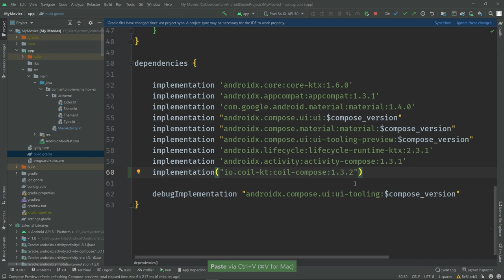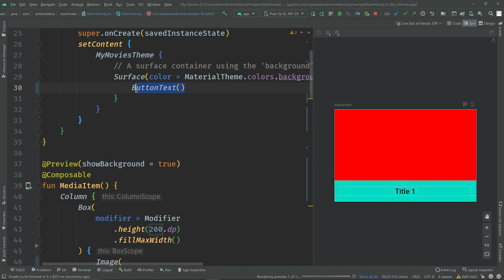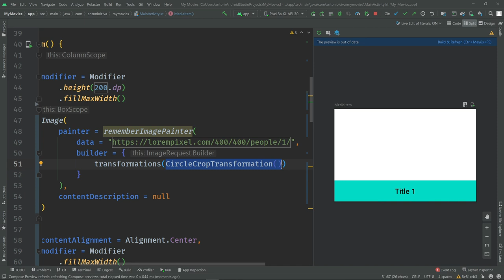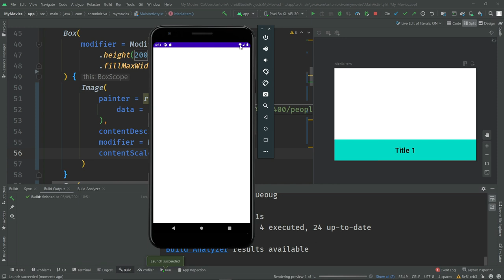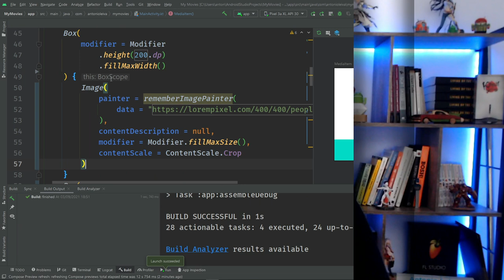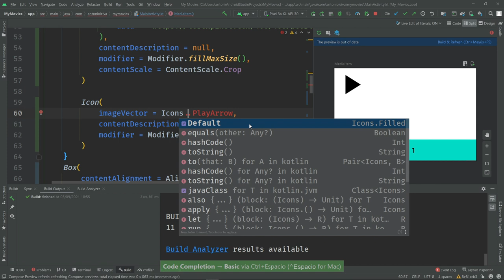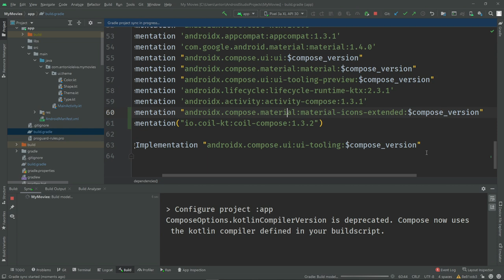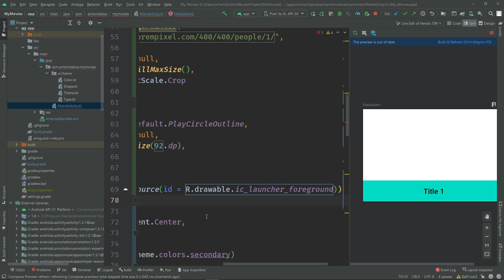Cargar imágenes e iconos en 🔵 Jetpack Compose #5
🔵 ¿Quieres ser un experto en Jetpack Compose?

🔵 Si tienes cualquier duda sobre el curso de Compose, pregúntalo en la comunidad de Discord

Algo que vas a tener que hacer casi siempre en una App es cargar imágenes, ya sea desde un servidor remoto, o desde tu propio dispositivo.

En el sistema clásico de vistas nunca existió una forma "oficial", y siempre hemos tenido que recurrir a librerías de terceros.

Y... ¡Oh, sorpresa! en Jetpack Compose ocurre lo mismo.

Índice:
00:00 Intro
00:56 Cómo cargar imágenes
03:46 Fade in/fade out
05:52 Iconos

1️⃣ La situación de Kotlin en el mercado y la oportunidad de aprenderlo
2️⃣ Cómo empezar con Kotlin desde cero en pocos minutos
3️⃣ Cómo Kotlin puede hacerte mucho más productivo